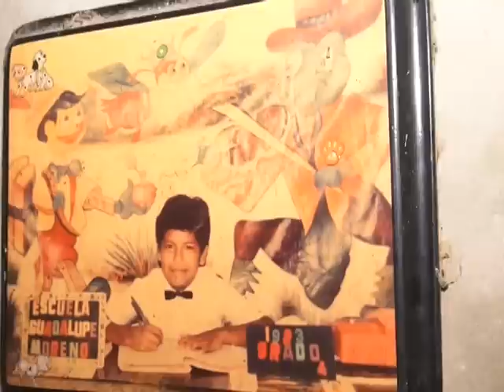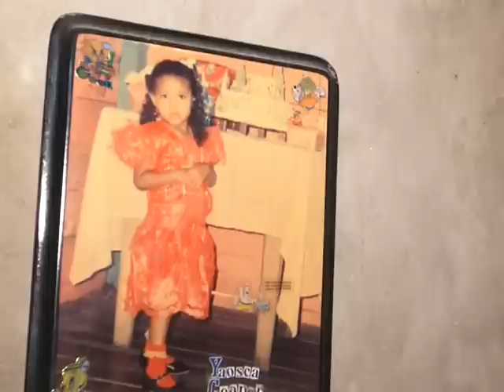Desaparecidos de Bluefields